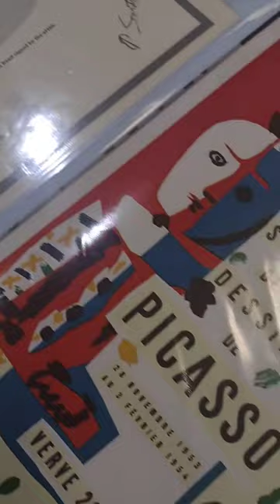Dr. Ladislav Skrak (Výtvarný odbor Matice) prezentuje Galériu Matice slovenskej na ART MOD DOM